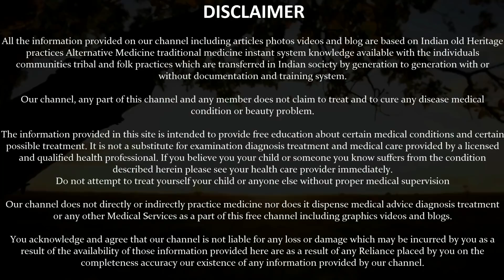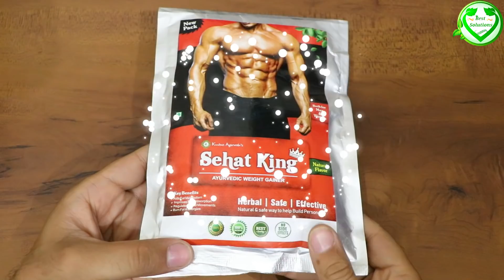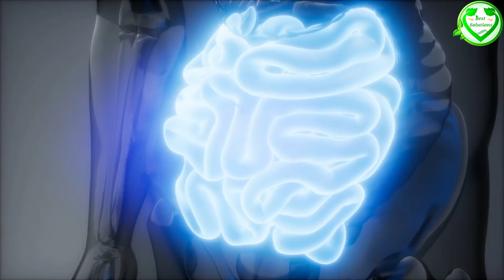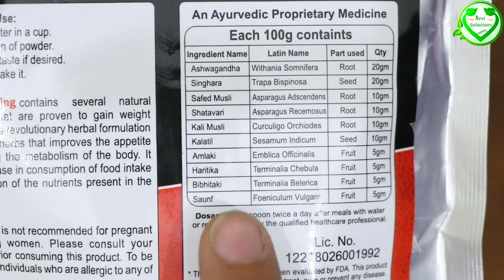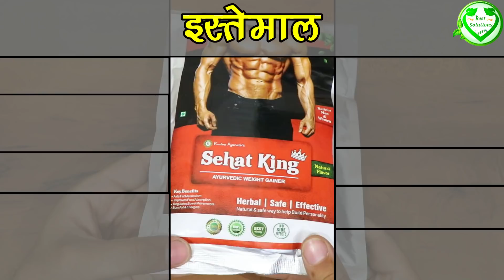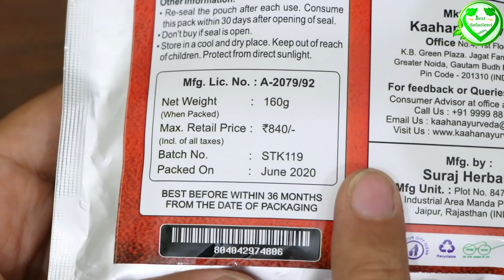जल्दी वजन बढ़ाने के टिप्स | दुबले पतले शरीर को फौलाद बनाएं How to increase weight fast | Weight gain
Kaahan Ayurveda Sehat King Ayurvedic Weight Gainer
*Buy_Link* -
Sehat King Offical Website - Sehatking.com